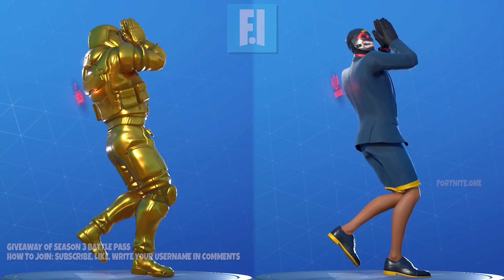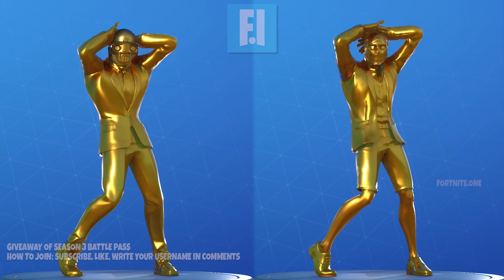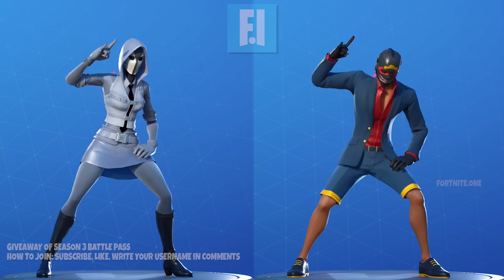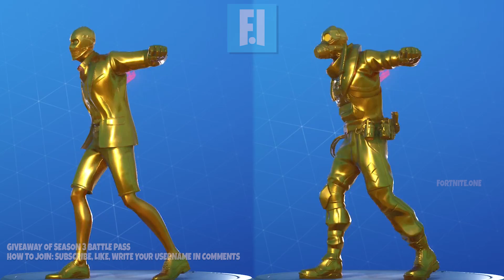The Device's Elite Force Fortnite: Golden Henchmans vs Shadow vs Ghost vs Spy. Fortnite Dance Battle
Fortnite Dance Battle of The Device's Elite Force: Golden Henchmans VS Shadow Henchmans VS Ghost Henchmans VS Spy Henchmans.
|-|/-\\/E F|_||\| =)

More video tag